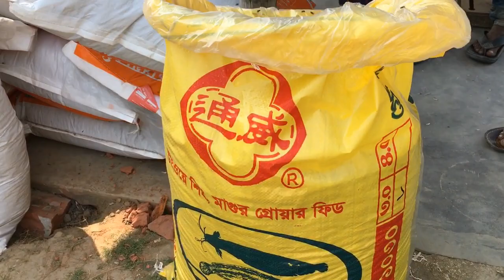একটি আদর্শ বটম ক্লিন সিস্টেমের পুকুর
পুকুরে ও ট্যাংকে বায়োফ্লক পদ্ধতিতে মাছ চাষ সংক্রান্ত আরও তথ্যের জন্য জয়েন করুন ফেইজবুক গ্রুপ
মাছ চাষে আধুনিকায়ন - অল্প জায়গায় অধিক উৎপাদন, এই শ্লোগানকে সত্য প্রমানিত করেছে  বায়োফ্লক পদ্ধতিতে পুকুরে মাছ চাষ, একই আয়তনের বায়োফ্লক পদ্ধতিতে পুকুরে প্রায়  ১০ গুন আয়তনের পুকুরের সমান মাছ চাষ করা সম্ভব, তাই আমাদের মত গণবসতিপূর্ণ দেশে বায়োফ্লক পদ্ধতিতে পুকুরে মাছ চাষ করা উচিত যাতে আমাদের কৃষি জমি নষ্ট করে অধিক পুকুর বানাতে নাহয়, তাছাড়াও বায়োফ্লক পদ্ধতিতে পুকুরে চাষকৃত মাছ অধিক স্বাস্থ্যসম্মত।  এই ট্রায়াল পুকুরের ফলাফলের উপর আগামিতে ঠিক কতগুলো মাছ চাষ করা ফল্প্রসু হবে সেটা নিশ্চিত হোয়া যাবে।

সাথে থাকুন - সাথে রাখুন

কৃষি, মৎস্য, গৃহ পালিত পশু-পাখি নিয়ে গবেষনা, চাষাবাদের নিত্যনতুন লাভজনক কৌশল, প্রযুক্তি পরিচিতি ও ব্যবহারের বিষয়াদি  নিয়ে বাস্তব অভিজ্ঞতা ও কোন সফল উদ্যোক্তার কার্যক্রমের উপর নির্মিত ও ধারণকৃত ভিডিও ও স্থির চিত্র সমূহ প্রচার ও প্রসারের উদ্দেশ্যে এই চ্যানেলটি পরিচালিত হবে।